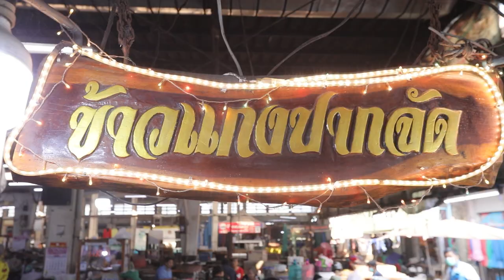อาจารย์ยิ่งศักดิ์ คุกกิ้งกูรู "แกงเผ็ดเนื้อปลากราย" อัมพวาจุดประกายเมนูสร้างสรรค์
▲Line @yingsakfood